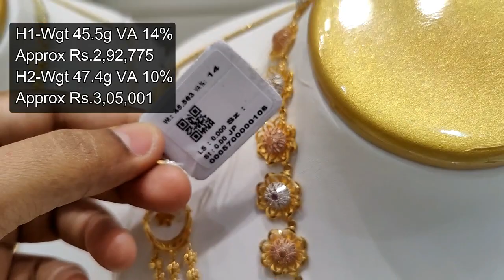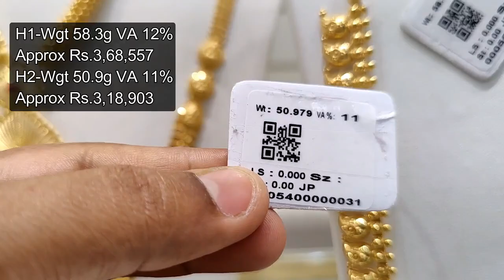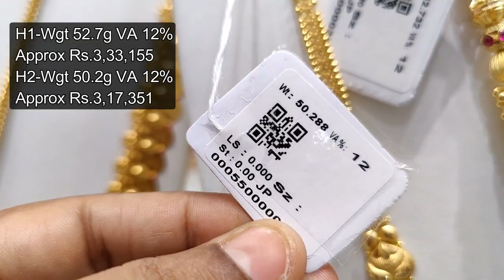Light Weight Haram Collections with Price Saravana Selvarathnam Kerala, Cbe, Kolkata Haram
Address:
Saravana Selvarathnam Ultimate Stores
Pallavaram-Thuraipakkam Rd, Ganapathipuram, Pallavaram, Chennai, Tamil Nadu 600117